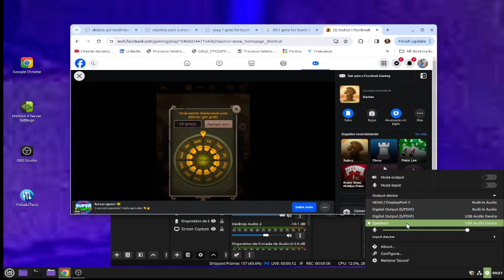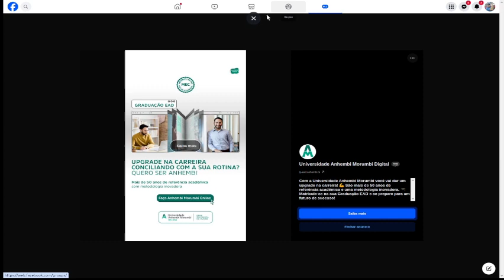LIVE TO THE WORLD , WITH STREET FIGHTER, KARAOKE AND COUTER STRIKER ONLINE